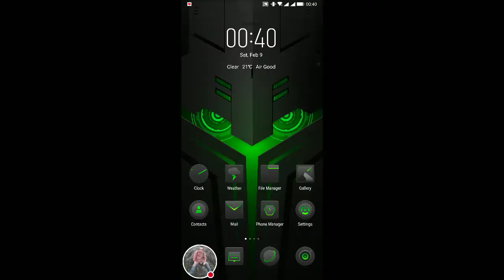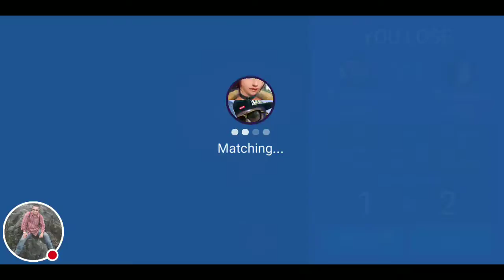My Fishing Strike Stream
Watch me play Fishing Strike!